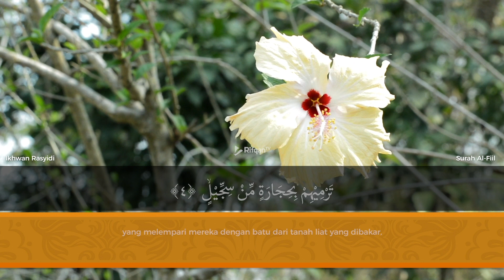Murattal Al-Quran: 105 Surah Al Fiil (Gajah) - Ikhwan Rasyidi